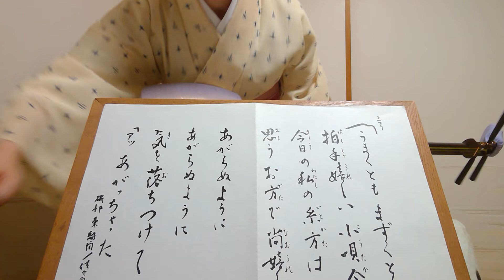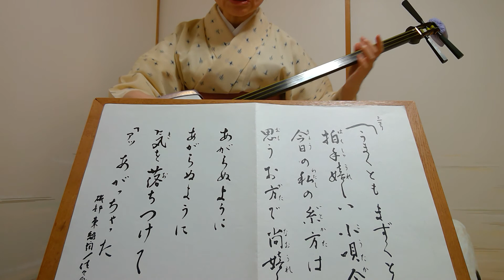小唄"うまくとも" とよ菊美 紫沙 Kouta Japanese classic short songs"Umakutomo"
うまくとも
磯部東籬詞、佐々舟澄枝曲。小唄会に出る旦那衆の気持ちを素直に唄った曲。

駄洒落のような現代小唄の一つです。
お客様もツウになられるとこのような曲をリクエストされてみえます。亡くなられた八海老人こと小島慎一さんが９０歳ぐらいの時にテープをいただきました。

2020/05/28 三下り　七本
春日とよ菊美　浅草紫沙　弾き歌い